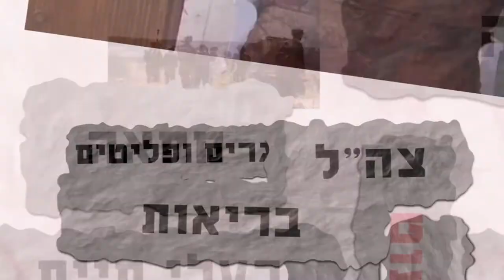Home Demolitions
Earlier this week Israel's Shabak announced that it had arrested 6 Jewish Israelis in connection with the aforementioned murder of Mohammed Abu Khdeir. Three of the six Jewish terrorists have confessed to the crime at the time of filming this episode. A conversation has been sparked in Israel about whether to treat these Jews in the same way Israel treats Palestinian terrorists and demolish their family's homes. We asked Israelis in central Tel Aviv for their thoughts‫.